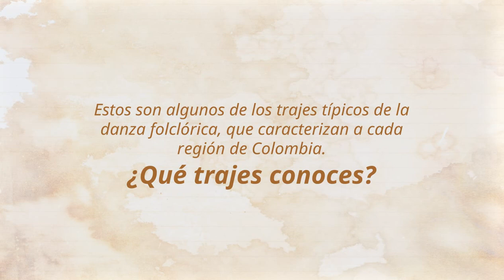Trajes Típicos de Colombia, Juga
La Juga es una danza festiva que representa la fuerza de la raza negra, se caracteriza por sus  trajes llamativos y  música cálida y alegre.